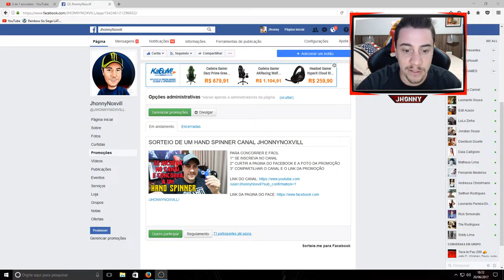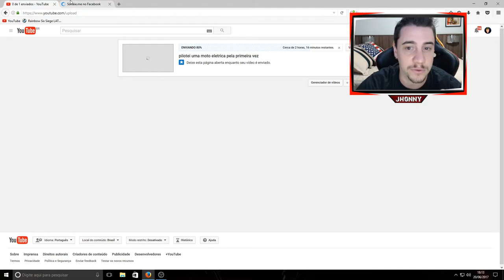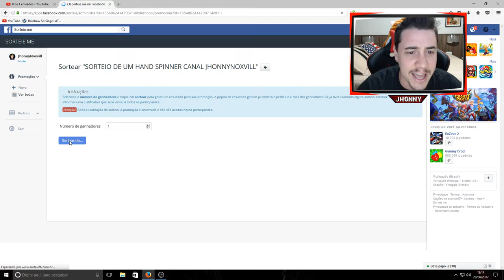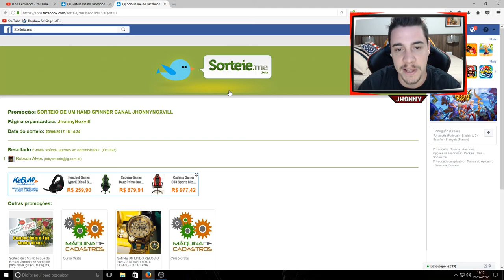SORTEIO DO HAND SPINNER!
►PSN GAMERTAG:Jhonnynoxvil
►XBOXLIVE GAMERTAG:JhonnYNoxvillll
►SKYPE: Jhonny Augusto

Valew!